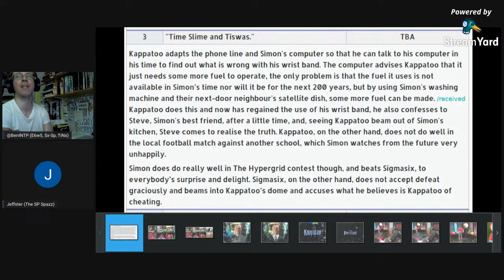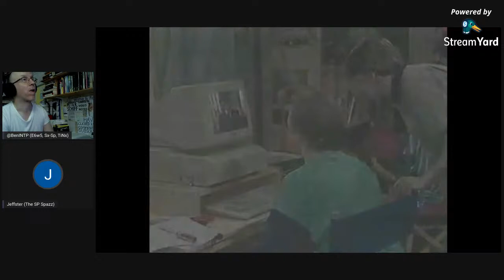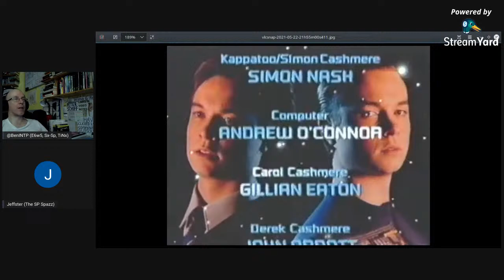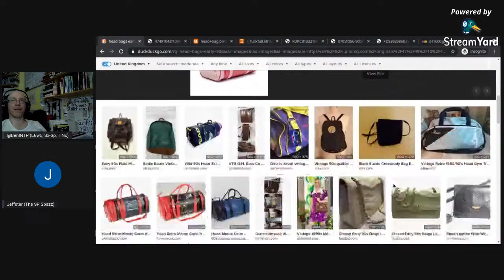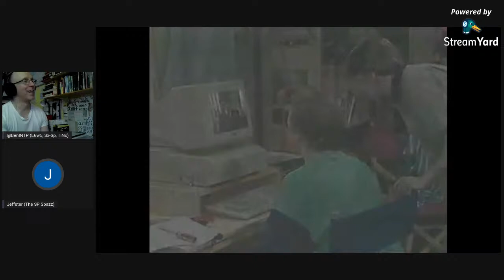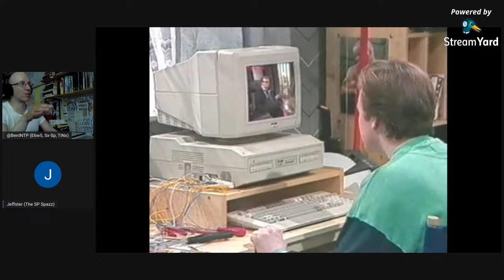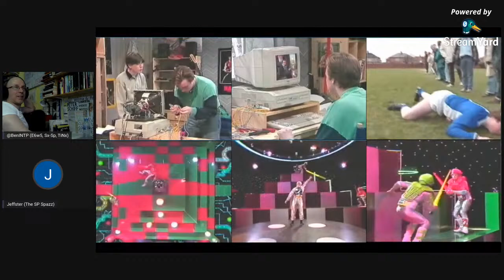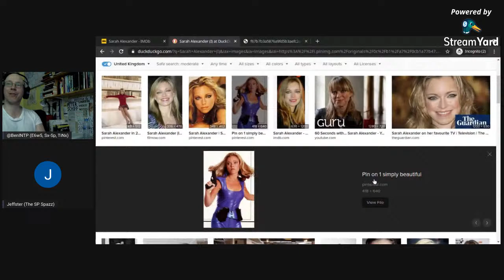Kappatoo (1990). S01 E03 = "TIME SLIME AND TISWAS" [review]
"Kappatoo adapts the phone line and Simon's computer so that he can talk to his computer in his time to find out what is wrong with his wrist band. The computer advises Kappatoo that it just needs some more fuel to operate, the only problem is that the fuel it uses is not available in Simon’s time nor will it be for the next 200 years, but by using Simon's washing machine and their next-door neighbour's satellite dish, some more fuel can be received. Kappatoo does this and now has regained the use of his wrist band, he also confesses to Steve, Simon's best friend, after a little time, and, seeing Kappatoo beam out of Simon's kitchen, Steve comes to realise the truth. Kappatoo, on the other hand, does not do well in the local football match against another school, which Simon watches from the future very unhappily.

Simon does do really well in The Hypergrid contest though, and beats Sigmasix, to everybody’s surprise and delight. Sigmasix, on the other hand, does not accept defeat graciously and beams into Kappatoo’s dome and accuses what he believes is Kappatoo of cheating." - from Wikipedia but edited by BV.